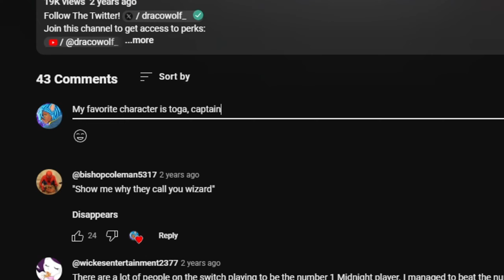We Need To Talk About My Hero One's Justice 3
My hero one's justice 3 seems like it's not being talked about enough. I think were all waiting for one's justice 3 to be announced but it seems like the my hero anime keeps releasing new seasons. My hero academia one's justice 3 should definitley introduce new characters, gameplay, a new story mode, and more content compared to 2. With an increased roster, I'm sure we won't see any kind of release date to maybe after the anime finishes its current seasons. IF we get something. Let me know what you guys think of a new my hero game! I need a trailer now!